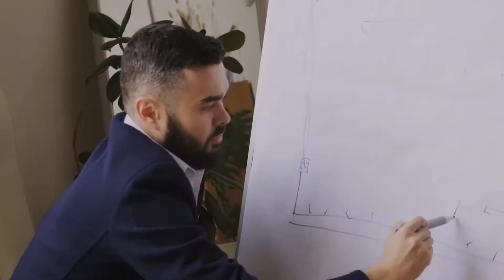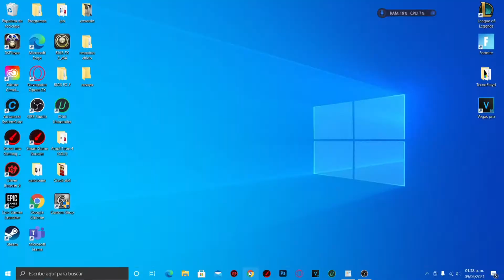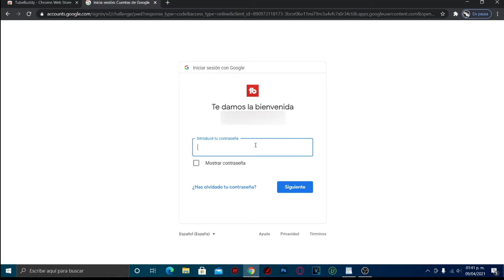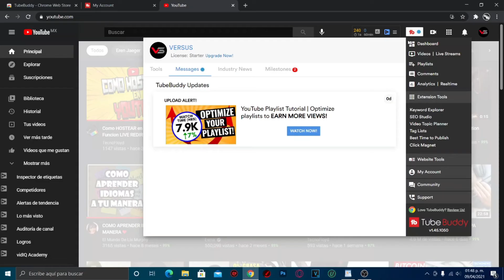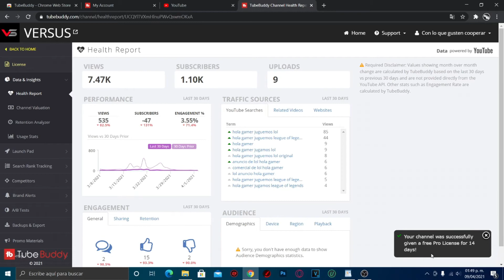Como tener TubeBuddy Pro GRATIS 💰 | TubeBuddy versión PREMIUM GRATIS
Si usas herramientas para youtube TE INTERESA ESTA , TubeBuddy gratis! una de las mejores herramientas para crecer en youtube completamente gratis! en este video te enseño a descargarla y a como activar la licencia pro para que la uses sin problemas en tu canal !!!

Este video es uno mas de la seccion TecnoTube ! consejos tecnologicos y funciones para crecer en youtube! deberias revisarlos , son pocos pero poco a poco vamos inovando en el contenido y en la forma de hacer videos ;)